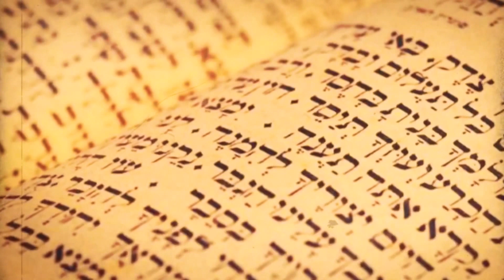American Jesus “Call On The Lord”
American Jesus
“Call On The Lord”